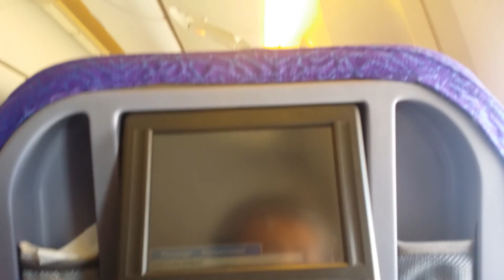SQ 915 Manila to Singapore Taking Off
Boeing 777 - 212 (ER), Registration 9V-SRJ, First flight 02-Nov-2001, Delivered 15-Nov-2001. Construction Number MSN 28527.
Heading runaway 240, then heading 190 to cruising altitude 390.